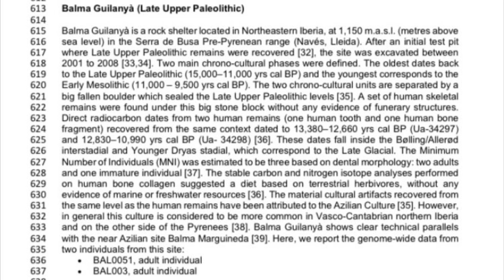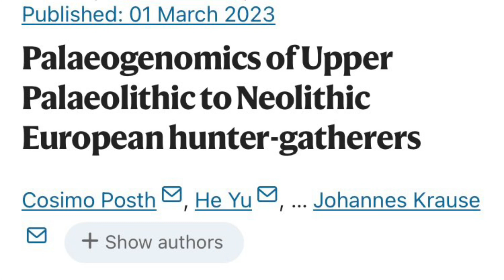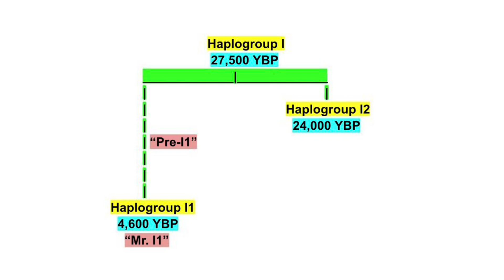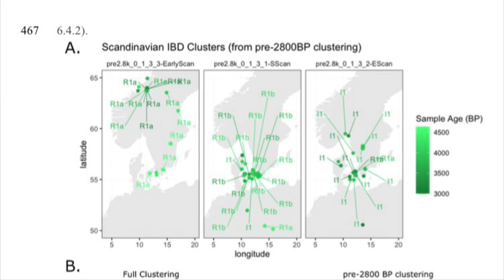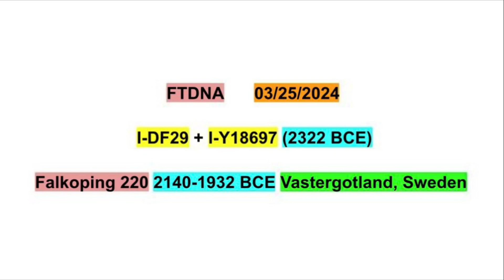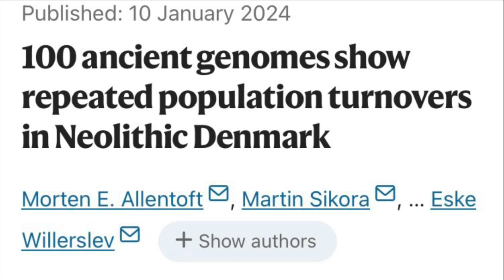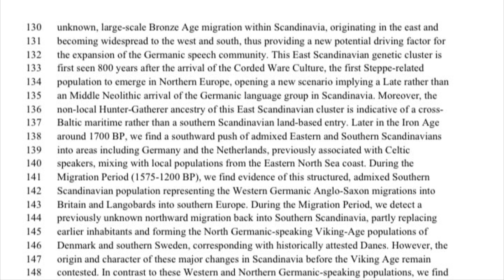Haplogroup I1 Origins